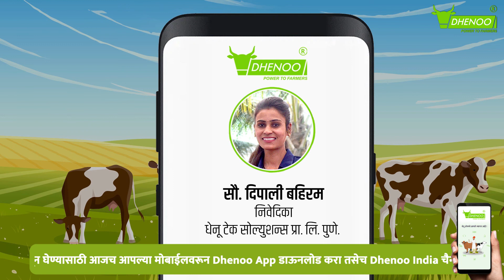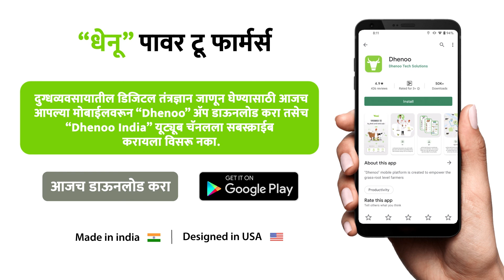सेंद्रिय शेतीतून मिळाला आरोग्याचा महामंत्र | श्री. सचिन विठ्ठल गोरे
प्रयोगशील शेतकऱ्याची प्रेरणादायी यशोगाथा

श्री. सचिन विठ्ठल गोरे
मु.पो. गोवे ता. जि. सातारा